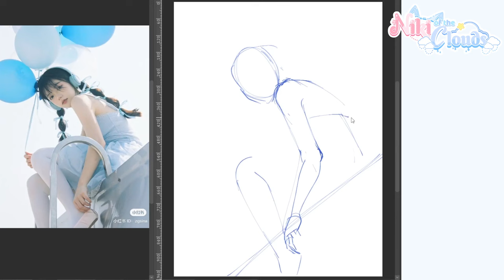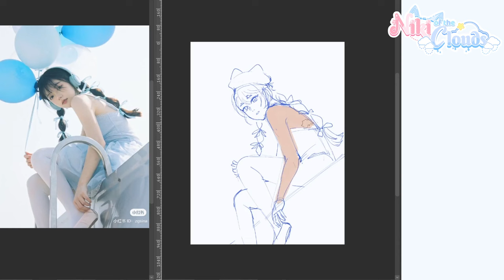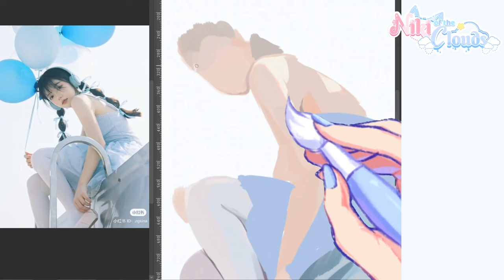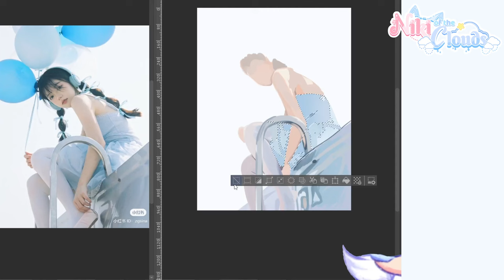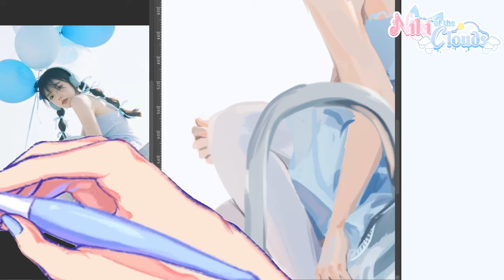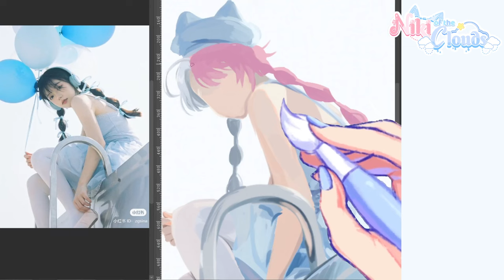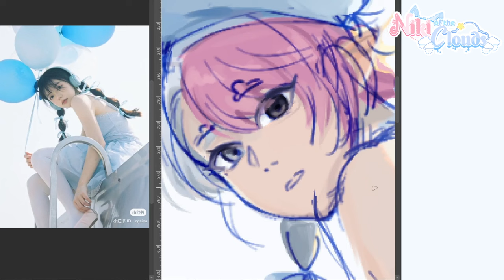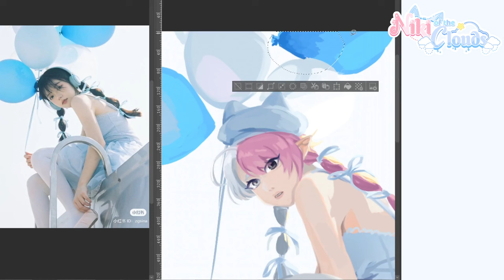I Did Color Studies EVERY DAY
This time I tried challenging myself to study art and draw every day! It was a lot of fun learning how color perception changes based on what's around it. I hope you enjoyed seeing my process and work on these 5 drawings!

☁️ . . . ⇢ ꒰ L I N K S ꒱ ˊ˗

☁️ . . . ⇢ ꒰ B G M ꒱ ˊ˗